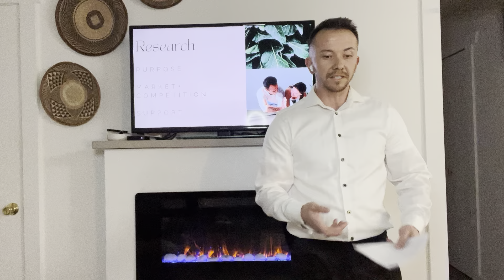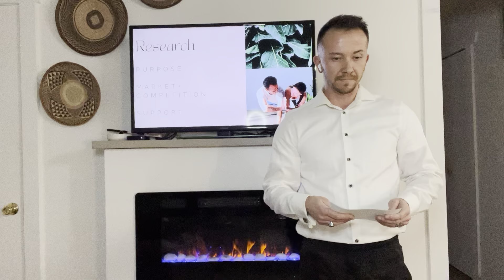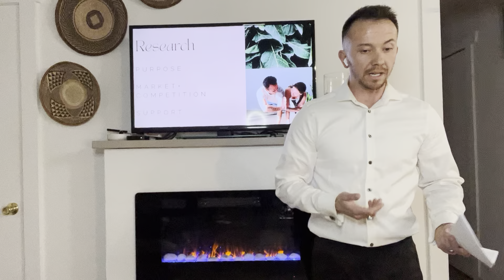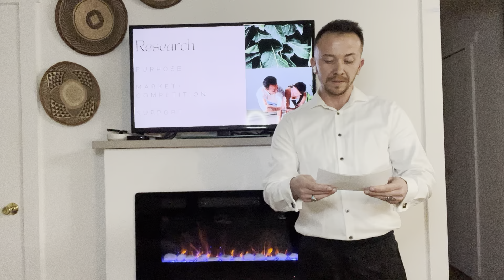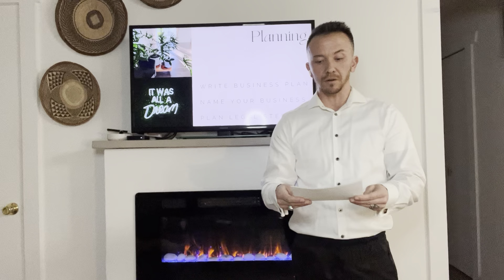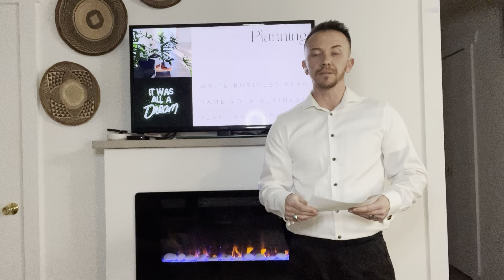How to start a successful business - Art Schupbach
In this video I outline the steps to start a successful business. I have opened two successful wellness businesses named Zion Well and Zion Retreats.

Steps:
1. Research
2. Planning
3. Executing

Link to our websites:
Zionwell.com
Zionretreats.com